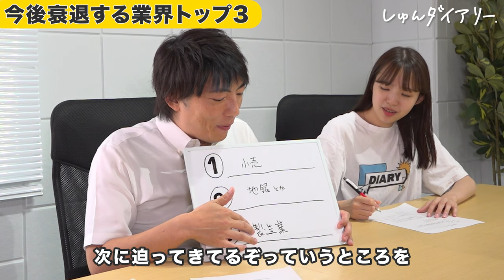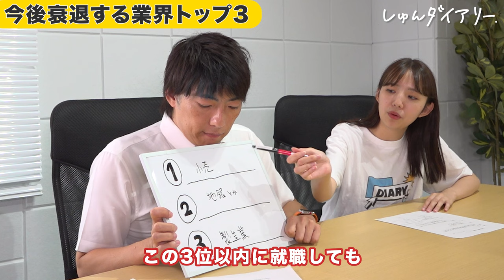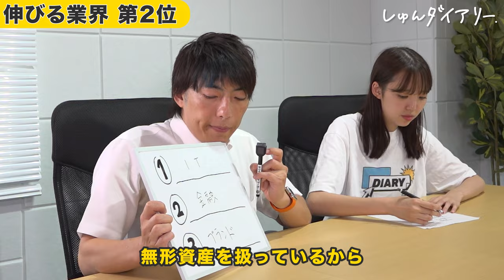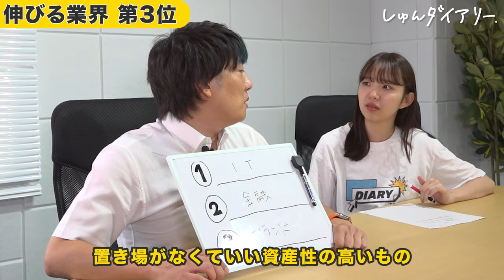【25卒版】今後廃れる業界と伸びる業界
【内容】
0:00 ダイジェスト
0:42 危険な業界TOP3
3:31 皆の内定先は大丈夫？
4:20 伸びる業界は？
5:33 伸びる企業の見極め方
8:02　伸びる職種
9:04　営業マンが激減する!?
10:15　エンディング